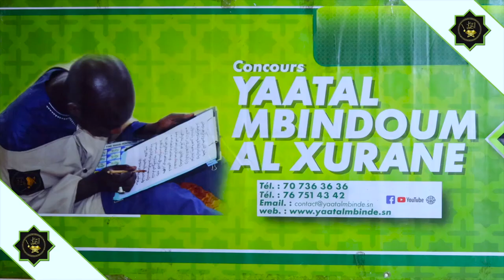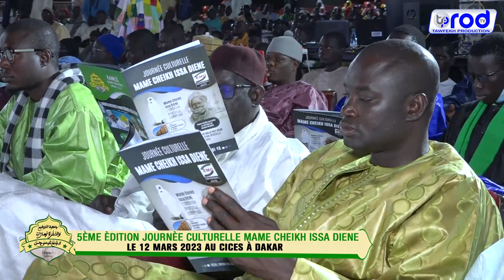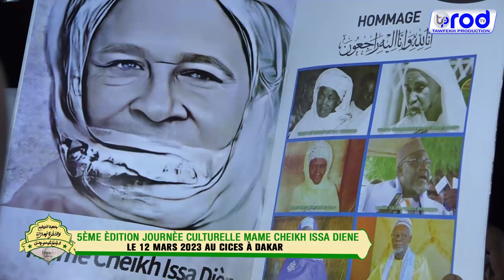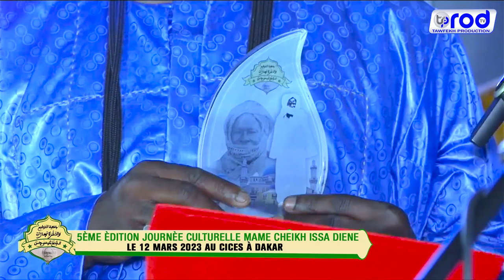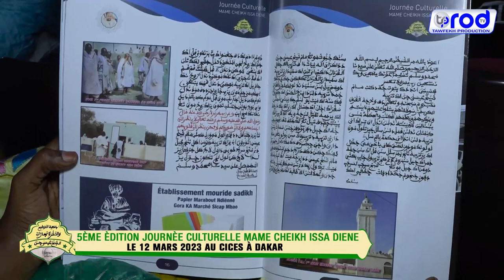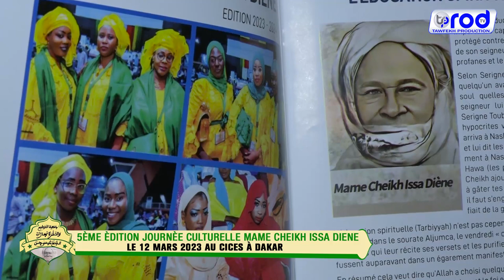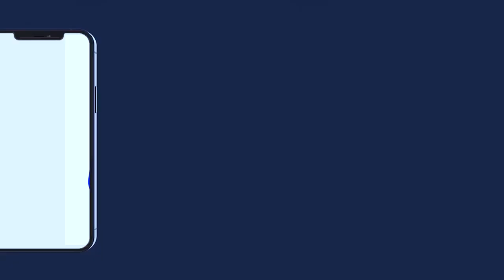SPECIAL JOURNÈE CULTURELLE MAME CHEIKH ISSA DIENE DIMANCHE LE 12 MARS 2023 AU CICES À DAKAR